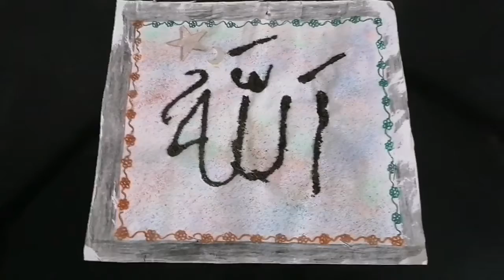MY CRAFTS | DIYU RAYYU VLOGS